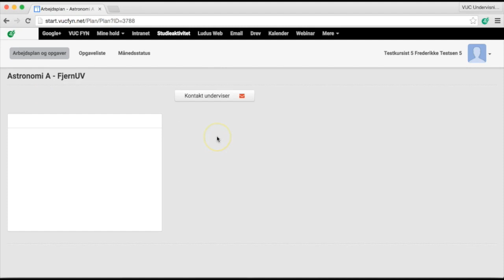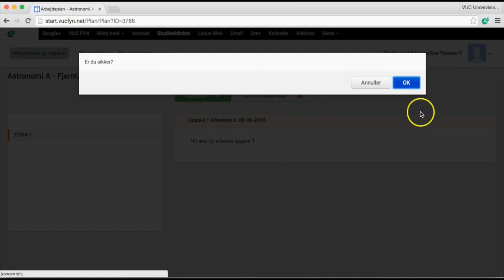6 Vucfyn.net - Arbejdsplaner, HF & VUC FYN